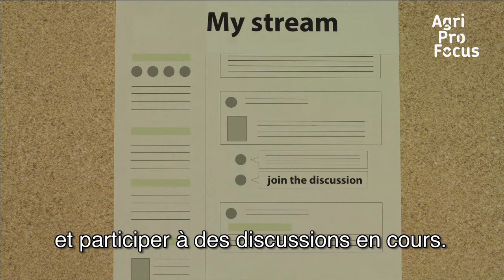[HOW TO] Utiliser la plate-forme en ligne: flux personelle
Avec la refonte de notre ligne Agri-Hub, nous avons la possibilité de mettre votre expérience en utilisant le site central dans la conception. Un des plus grands défauts de ce que nous avons actuellement, c'est que vous, en tant qu'utilisateur, à chercher si quelque chose de nouveau est affiché, soit à la section nouvelles, ou sur le forum, ou à des événements. Ce n'est certainement pas idéal.

Par conséquent, sur la nouvelle plate-forme, après la connexion sur la nouvelle plate-forme, vous atterrirez sur votre flux personnel.

Votre flux personnelle contiendra tous les messages de notre Agri-Hub. Pour le rendre encore plus pertinent pour vous, vous pouvez vous abonner aux sujets de votre intérêt et de suivre des personnes et des entretiens individuels, quels que soient les réseaux auxquels ils appartiennent.

Ainsi, au lieu de vous naviguez sur le site de ce qui est nouveau, vous recevrez les mises à jour automatiquement dans votre flux.

Nous espérons vous que cela rendra votre utilisation de notre site beaucoup mieux.